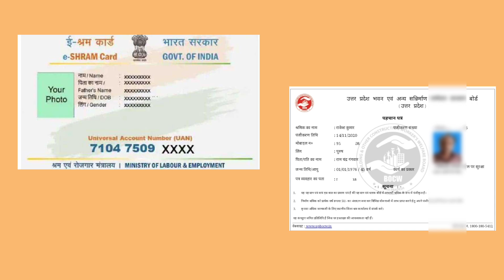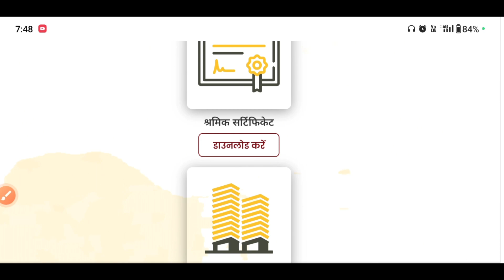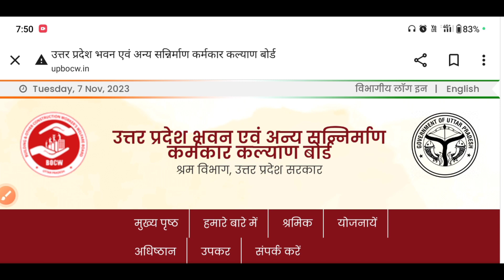ई श्रम कार्ड, लेबर कार्ड दिबाली पे मिलेगा ₹2000|e Sharm card par paisa kab ayega